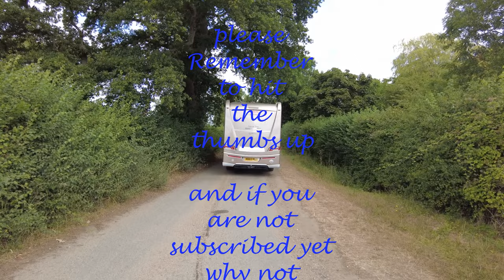EP86 Somerswood site Meriden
Our review of the Somerswood site. A lovely site. lots of hard standing pitches and fully serviced pitches.